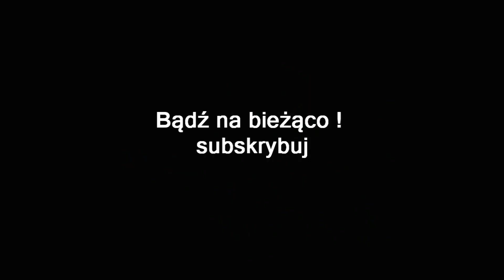FAR CRY PRIMAL PL #27 | FORT OGNISTEGO KRZYKU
Cześć , podobał się film , chcecie kolejny odcinek ? , zostawcie lajka pod filmem.